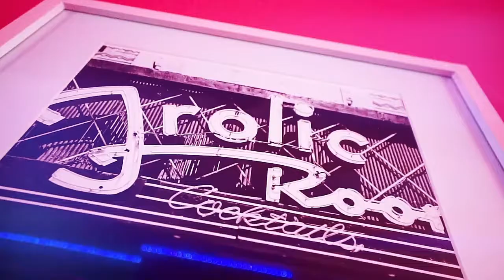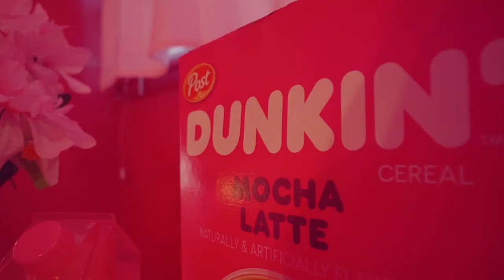Mahogany Stylez "Dirty Low" Official Video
"Dirty Low" Produced by CoreyCaine, Directed by JantzBanksVideo

Mahogany Stylez stepped back on the scene with this chanty and edgy, yet  melodic song. penned about maneuvering through hate as one advances. The Princess of Hip Hop, as usual, has NOT come to play! Mahogany delivers sexy mixed with edgy, unfiltered energy in this Official Video.

Stream "Dirty Low" on All Digital Platforms

Follow @TheMahoganystylez YT, @mahoganystylez IG, @mahoganystylez Twitter, @mahoganystylez Triller @OfficialPrincessofHipHop FB,